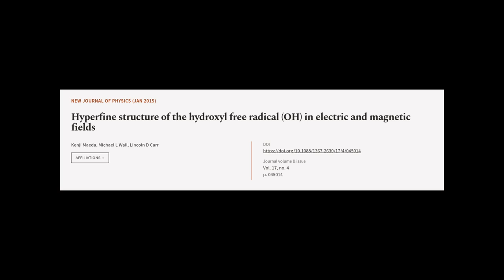Hyperfine structure of the hydroxyl free radical (OH) in electric and magnetic fields | RTCL.TV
### Keywords ###

### Article Attribution ###
Title: Hyperfine structure of the hydroxyl free radical (OH) in electric and magnetic fields
Authors: Kenji Maeda, Michael L Wall ,and Lincoln D Carr
Publisher: IOP Publishing
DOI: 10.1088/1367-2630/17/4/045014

### Video Timestamps ###
0:00:00 - Summary
0:00:56 - Title
0:01:02 - Tail
0:01:06 - End